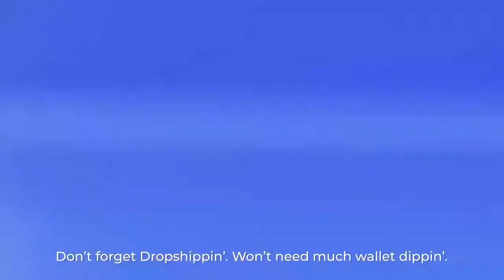Super september Coupon from Alibaba.com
Verified promotional gifts supplier on alibaba.com
mainly products are jewelry box, bamboo&wooden gifts products